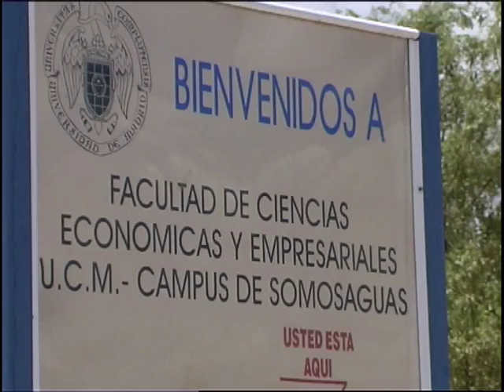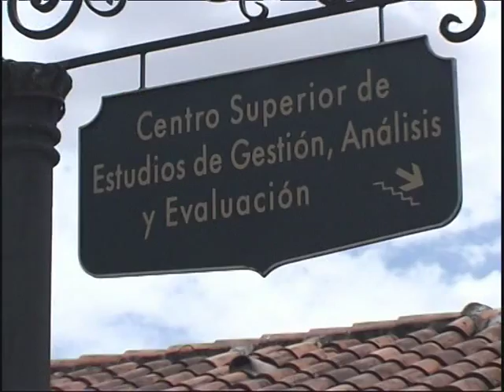Campus de Somosaguas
Clip Campus de Somosaguas